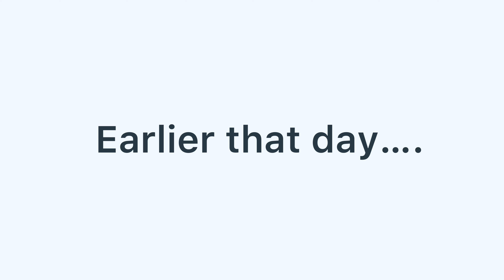Moving to Atlanta: Leaving Everything Behind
This is why I had to make a big decision, leave my family and start over!

FACEBOOK: Vee Lee Official @iamveelee